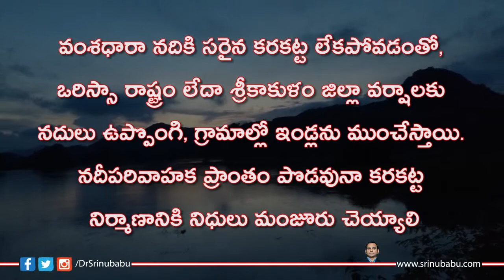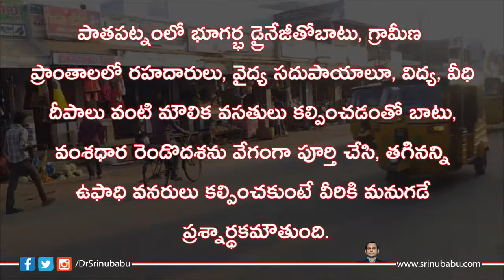Pathapatnam | Srikakulam | Uttarandhra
శ్రీకాకుళం జిల్లాలో పాతపట్నం మండల కేంద్రం మరియు శాసనసభా నియోజకవర్గం కూడా.